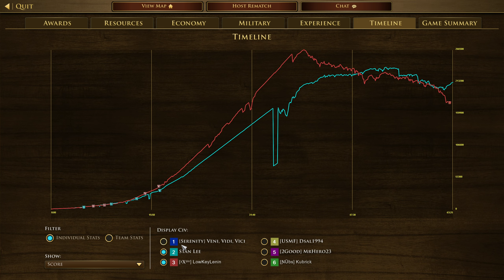Age Of Empires III Treaty Russia France Sweden Vs Germany Mexico Lakota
Alright, perhaps giant grenadiers are a little busted :-P